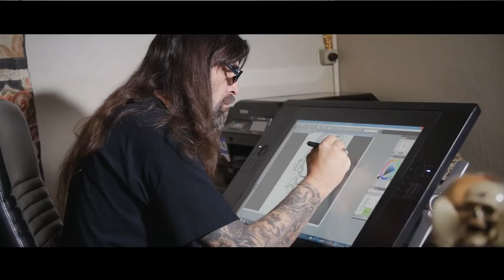Lackys Tattoo Shop in Grenchen